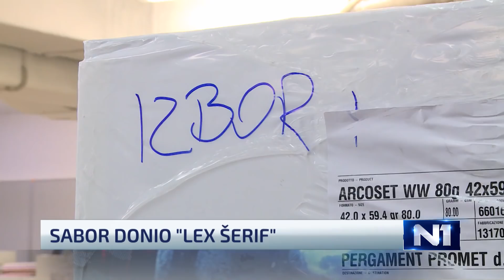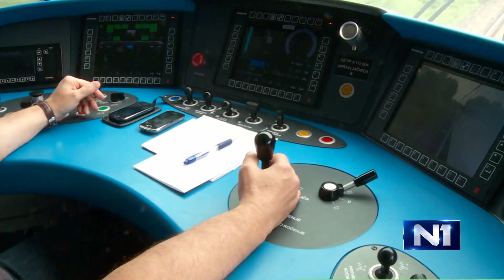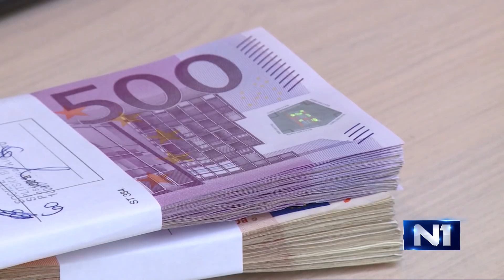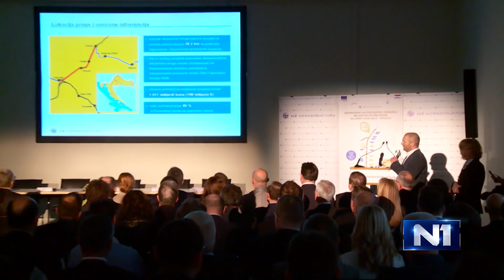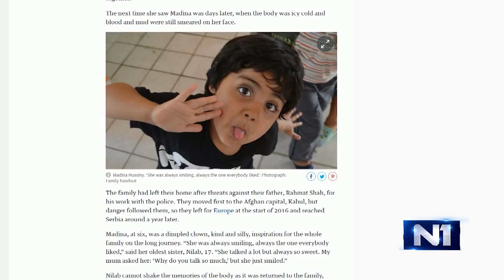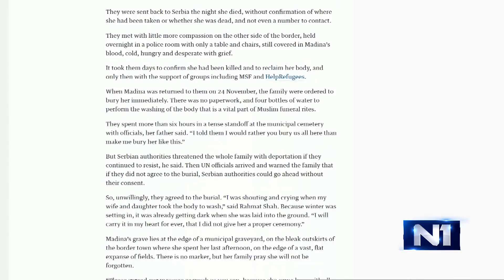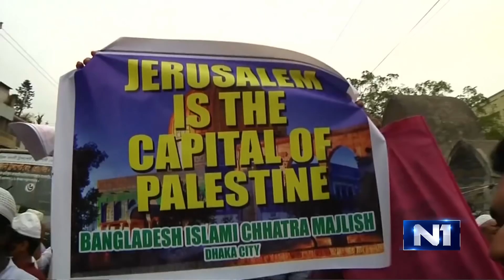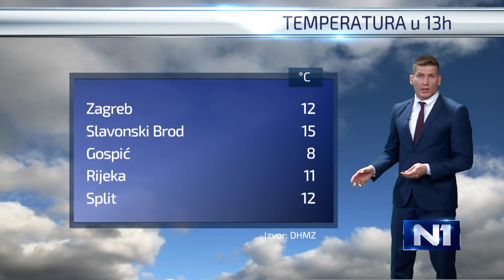DNEVNIK U 18 / ZAGREB / 8.12.2017.